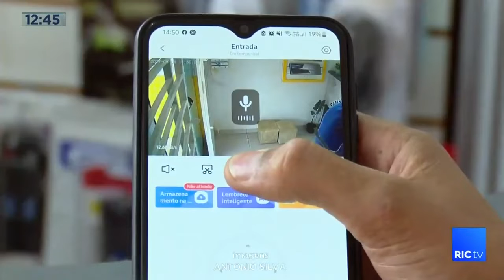Bandido é surpreendido por "voz do além", se assusta e foge do local do crime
Um empresário impediu um arrombamento em sua loja, conversando com o assaltante pelas câmeras de segurança. O ladrão teria se assustado, por não saber de onde vinha aquela voz e fugiu.Confira todos os detalhes na reportagem!